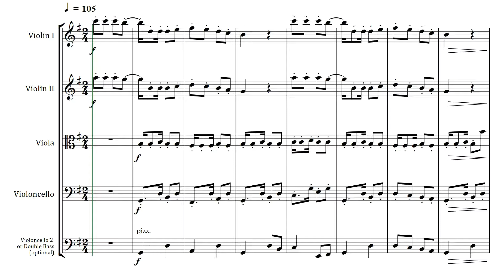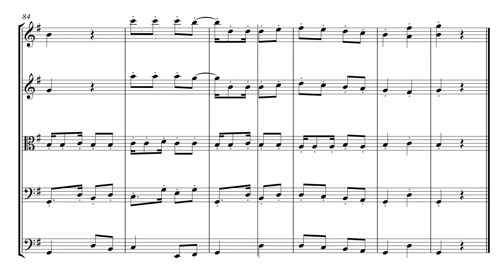Menino da Porteira - Sheet Music for String Quartet or String Quintet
File type: PDF
Key: G
Total Pages: 16 (Score and Parts)
**{Score: 8 pages}
**{Violin I: 1 page}
**{Violin II: 1 page}
**{Viola: 1 page}
**{Violoncello: 1 page}
**{Violoncello 2 or Double Bass: 1 page} [Optional]
Parts: Violin I - Violin II - Viola - Violoncello

 *In addition to the violoncello, there is a violoncello 2 or Double Bass part. This one is an optional part.